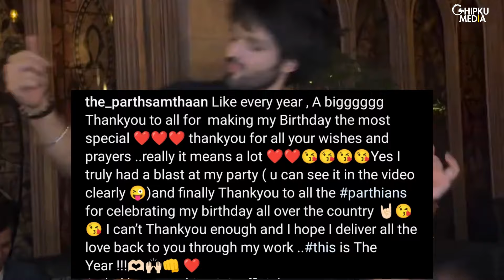Parth Samthaan New Look | Parth Samthaan Shares Birthday Video and Writes A Message For Fans